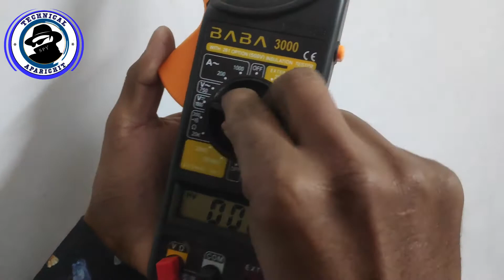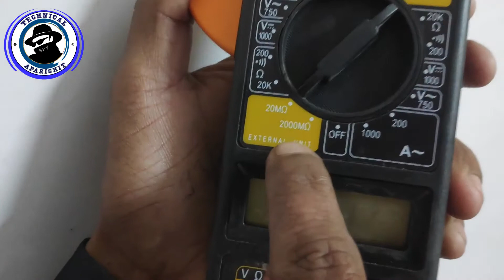How to use Digital Clamp Meter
In this video I'm telling about best Technics forHow to use Digital Clamp Multi meter Easily
                      A digital clamp meter mostly measures voltage, but it has a few current capabilities. A clamp meter does the opposite: it’s great for measuring current, but a little lacking when it comes to voltage.
While DMMs are high-resolution, measuring in units like milli volts and milli amps, clamp meters will only measure to the nearest tenth or hundredth. This is fine for electric work, but don’t expect smaller measurements
                                                 I have more than 5 years experience of handling all types of air conditioning problems so I will give you full detailed repairing videos of split AC, window AC and Inverter AC for FREE of Cost.

Technical Aparichit YouTube Channel International Standard of Teaching

Requested Topic:
Clamp meter कैसे use करते हैं
digital clamp metre
Clamp meter कैसे use करते हैं 2020